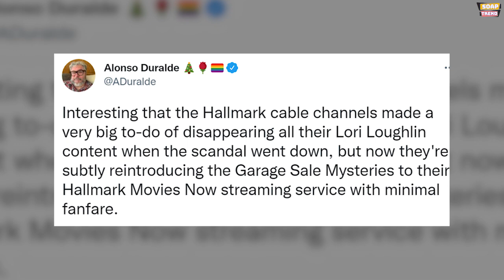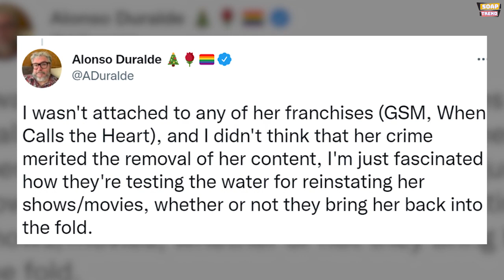Lori Loughlin is back on When Calls the Heart Season 10 with mysterious role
Hey Everyone. Welcome to Soap Trend. We hope that everybody is doing well. We have some exclusive news to share with you all in today’s video. And that’s about one of our favorite Hallmark Channel stars, Lori Loughlin. Do you know that Hallmark has quietly brought back Lori Loughlin? Yes, that’s right. We got the news that Hallmark has brought Lori back to its channel but in a limited fashion. Want to know the full story about this? Do watch this video till the end.

There is an interesting move going on. Hallmark has quietly brought Lori Loughlin back to its network however in a limited fashion. After removing her mystery series and editing out her last episodes of “When Calls the Heart,” the Crown Media network has returned Loughlin to its streaming service.